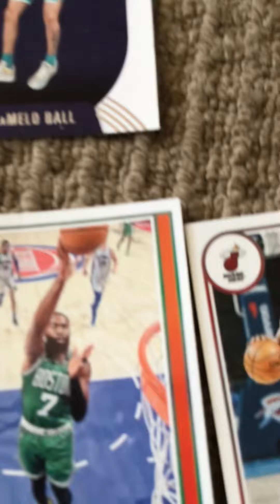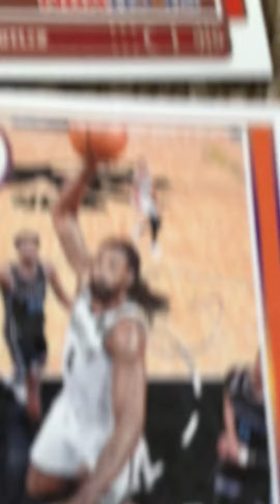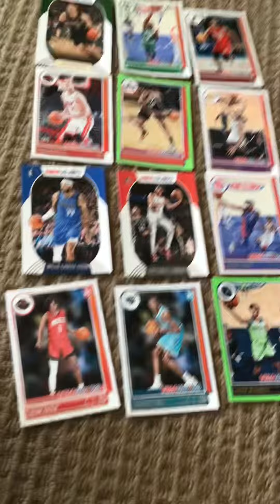Who is your favourite player there